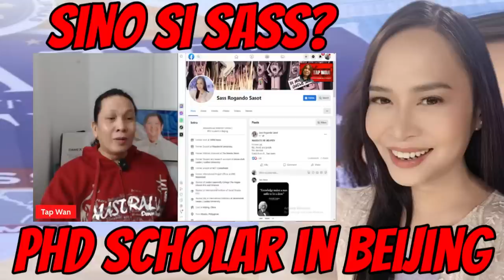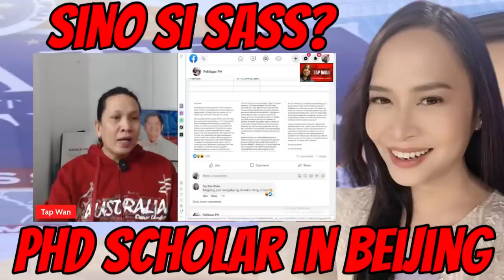IIKOT ang wetpu ni Sass Rogando Sasot sa mga PAS@B0G ni Politique PH , kayo na ang humusga mga tol